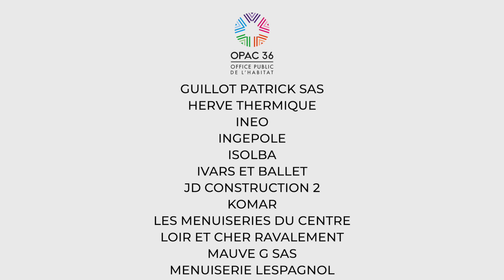100 000 heures d'insertion, SETEC témoigne !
L'OPAC 36 fête ses 100 000 heures de clauses sociales !
Depuis 2015, dans le cadre de sa politique d’achat et de sa stratégie globale, l'OPAC 36 traduit sa volonté de faire de ses achats un outil pour promouvoir l'emploi et lutter contre l'exclusion. L'entreprise SETEC témoigne sur ce dispositif porteur.

Réalisation : CAP7MEDIA